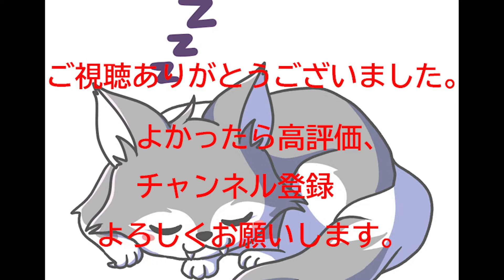【MHRise】嵐に舞う黒い影 クシャルダオラ チャージアックス ソロTA 5'28"02/Kushala Daora Charge Blade Solo Element Phial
クシャルダオラを超高型での5分台討伐動画になります。
立ち回りは反撃重視型の超高ブッパです。
細かいモーションを覚えて対応するのが大変でしたが、紛らわしいモーションも少なく三古龍の中では良モンスだと思いました。

クシャルダオラ　チャージアックス　ソロTA　4'31"79/Kushala Daora Charge Blade Solo

装備
武器　金剛盾斧Ⅱ　百竜スロット：鈍刃の一撃
　頭　オロミドSヘルム
　胴　バサルSメイル
　腕　レックスSアーム
　腰　バゼルコイル
　足　バゼルグリーブ
鬼香の花結・三輪
護石　神嵐の護石　攻撃lv3：スロ2

トータルスキル
攻撃Lv4、鈍器使いLv3、ガード性能Lv3、砲術Lv3、高速変形Lv3、攻めの守勢Lv2、砲弾装填Lv2、風圧耐性Lv2、心眼Lv1、回避距離upLv1

English
Build:
Undying Blade Ⅱ Rampage Slots : Dulling Strike
Almudron Helm S
Basarios Mail S
Tigrex Braces S
Bazelgeuse Coil
Bazelgeuse Greaves

Demon Petalace Ⅲ

Charm:
Attack Boost 3
Slots 2-0-0

Skills:
Attack Boost 4
Bludgenoer 3
Guard 3
Artillery 3
Rapid Morph 3
Offensive Guard 2
Load Shells 2
Windproof 32
Mind's Eye 1
Evade Extender 1